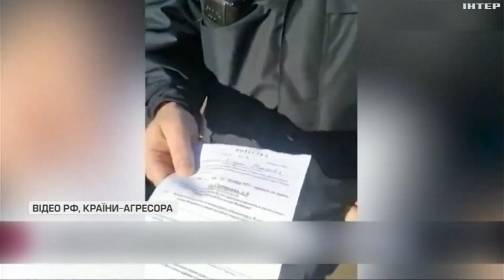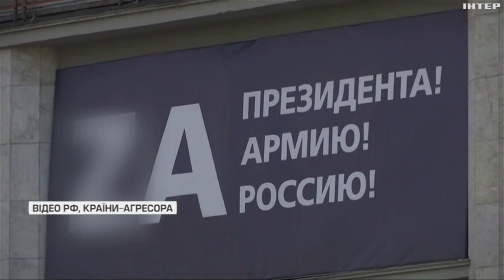Прихована мобілізація набирає обертів у росії